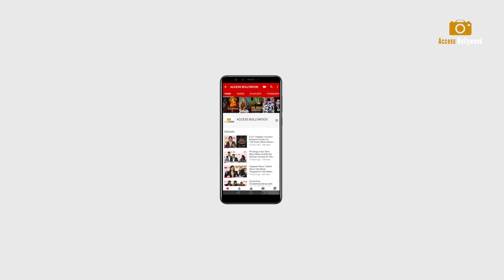Adnan Sami Unrecognizable Shocking Transformation At The Age Of 50 Snapped At Airport With Family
Adnan Sami Unrecognizable Shocking Transformation At The Age Of 50 Snapped At Airport With Family | Adnan Sami  | Access Bollywood

Access Bollywood  :-